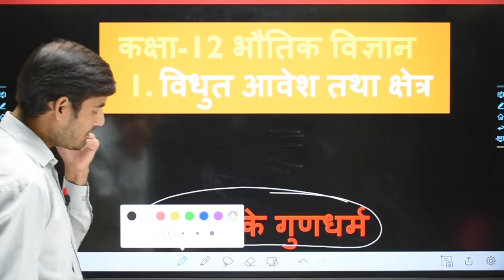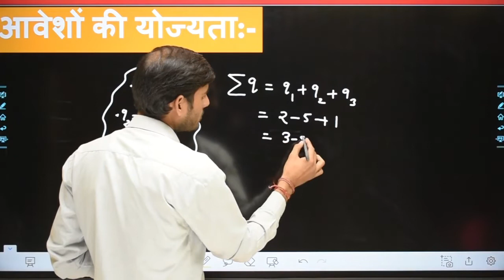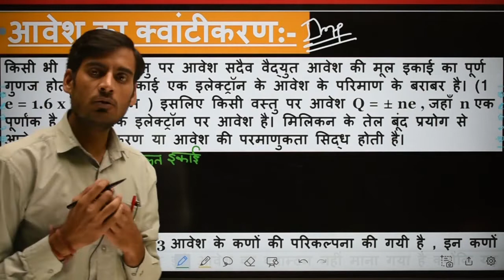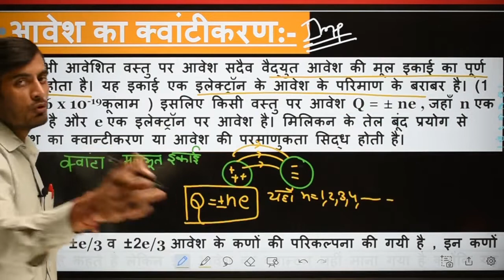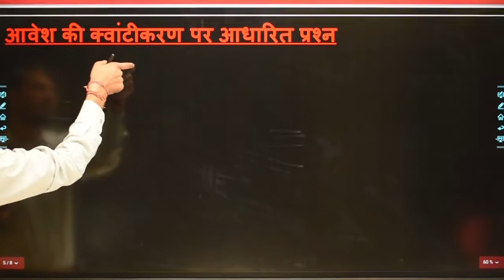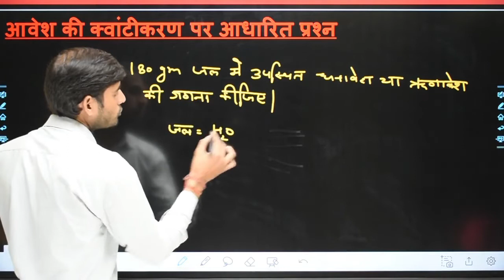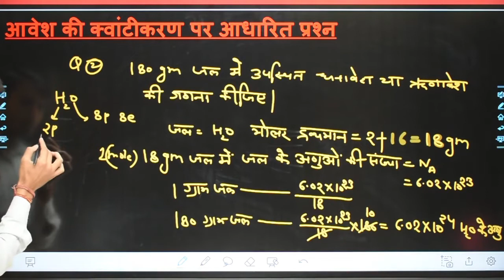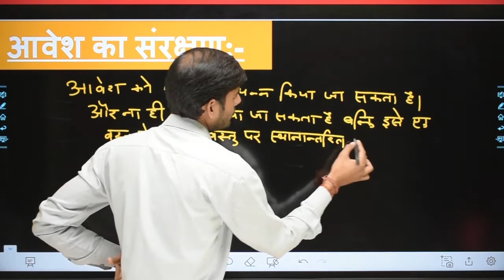L-02 || आवेश के गुणधर्म || आवेशों की योज्यता || आवेश का क्वांटीकरण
For Complete Course Download Our Mobile App